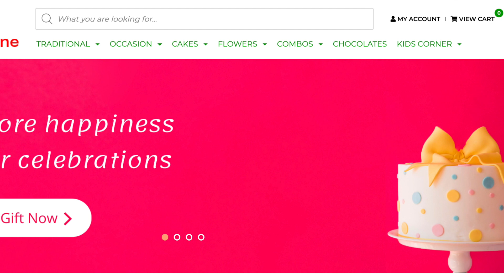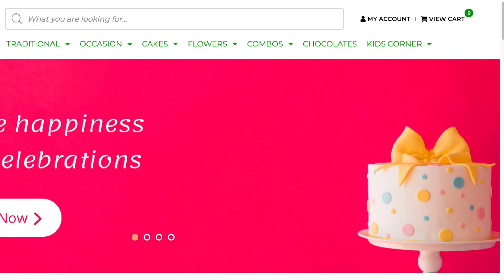കൊറോണ കാലത്ത് നിങ്ങളുടെ പ്രിയപെട്ടവർക്ക് ഒരു സമ്മാനം | ഒരു ഓൺലൈൻ സർപ്രൈസ് | Kerala Gifts Online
ലോകത്തിന്റെ ഏതു കോണിൽ പോയാലും  അവിടെ ഒരു മലയാളിയെ എങ്കിലും കാണുമല്ലോ. മലയാളികൾ ഇല്ലാത്ത നാടില്ല എന്നു തന്നെ പറയാം! ലോകത്ത് എവിടെ നിന്നും കേരളത്തിലെ നിങ്ങളുടെ പ്രിയപെട്ടവർക്ക്  സമ്മാനം എത്തിക്കാനുള്ള ഒരു എളുപ്പവഴി അതാണ് " kerala gifts online "എന്ന സംരംഭം. മിതമായ നിരക്കിൽ മികച്ച ഉൽപ്പന്നങ്ങൾ  അതാണ് ഈ സംരംഭത്തെ വ്യത്യസ്തമാകുന്നുന്നത്.